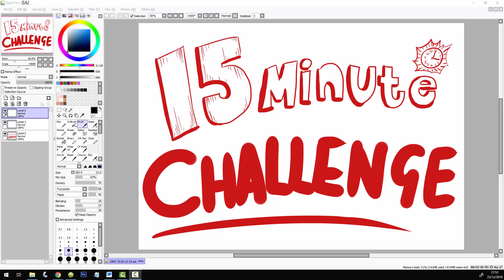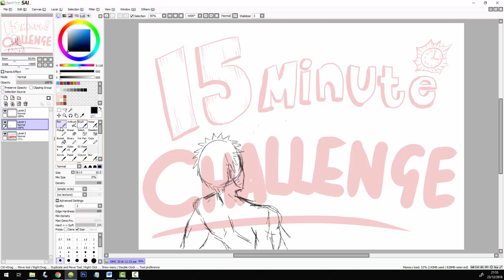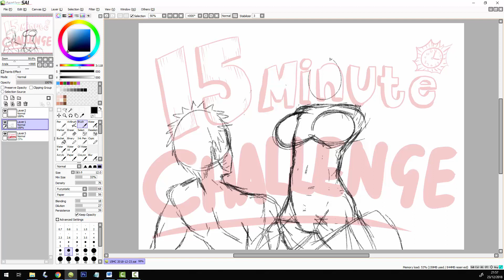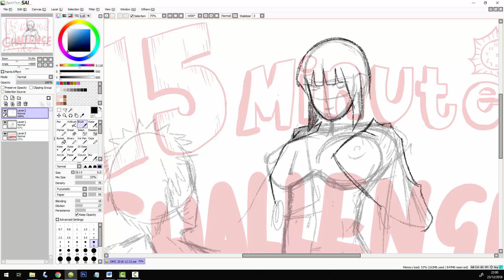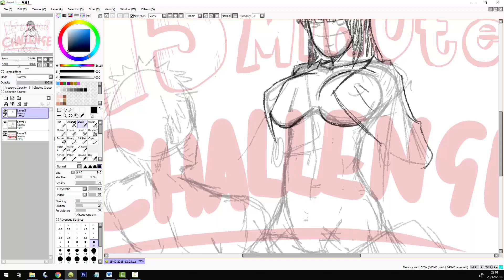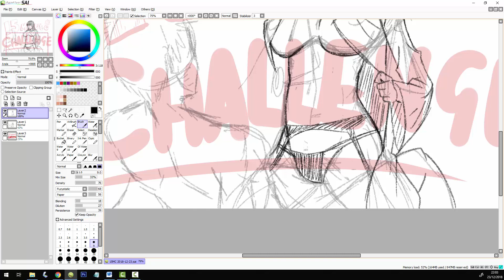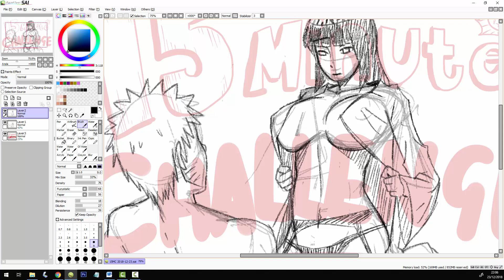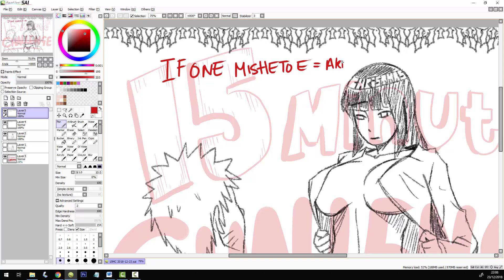15 Minute Doodle Challenge - Christmas NaruHina Mistletoe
Find the image here
and a specially made sketch gif here